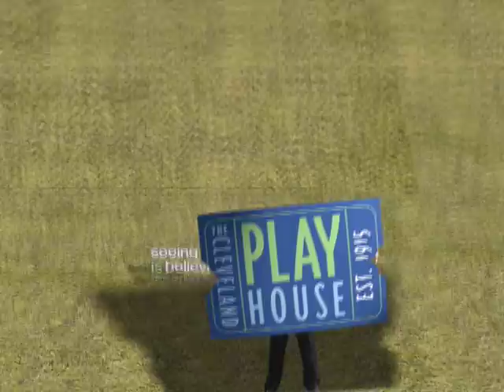Heaven's My Destination @ The Cleveland Play House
Meet George Marvin Brush—Don Quixote come to Main Street in the Great Depression, and one of Thornton Wilders most memorable characters.  A traveling textbook salesman, he is also a fervent religious convert determined to lead a good life.  In a startlingly relevant tale of religion and tolerance—with poignant and sometimes hilarious consequences—his travels take him through smoking cars, bawdy houses, banks, and campgrounds from Texas to Illinois—and into the soul of America.